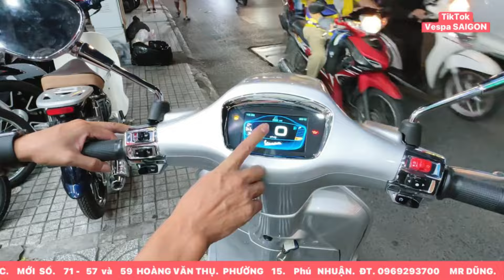TUẤNCƯƠNG/ĐC/148/150 / PHAN ĐĂNG LƯU/ P3 /PHÚ NHUẬN /ĐT 0983331355 zalo 0974562188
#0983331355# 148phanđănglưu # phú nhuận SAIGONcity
Xemaycugiaretphcm.com.vn

👉 Nơi đây chúng tôi có đầy đủ mọi chủng loại xe của tất cả các hãng có mặt trên thị trường Việt Nam như HONDA - YAMAHA - PIAGGIO - SUZUKI- SYM. Đảm bảo chất lượng, giá cả phải chăng phù hợp với túi tiền của quý khách.

Còn ngại ngần gì nữa , hãy đến trải nghiệm và tận hưởng sự khác biệt.

👉 Chúng tôi chuyên mua bán - trao đổi xe cũ đã qua sử dụng, giám định mọi dòng xe, đời xe, rút hồ sơ, đăng ký xe . Nhận rút hồ sơ xe trên tất cả các tình thành giá phải chăng.

👉 Bao test trong vòng 15 ngày... có nghĩa là :" khi bạn đã tới mua xe tại trung tâm Xe Máy Tuan cuong khi về xe có vấn đề chúng tôi sẽ sửa chữa hay thay thế theo đúng yêu cầu của quý khách hoặc thay thế xe khác với giá trị tương đương”. Ở các tỉnh trên toàn quốc đều có trạm bảo hành của Tuancuongmoto

👉 Bảo hành cho quý khách 1 năm về máy.

Tuancuongmoto luôn luôn ưu ái với những quý khách ở các tỉnh toàn quốc khi đến mua xe tại của hàng bằng nhiều hình thức đa dạng khác nhau... vd: bao tiền tàu xe .vv

🏡 voi 2. D C. TUANCUONG MOTO
. SO.148- Phan đang luu. P3. Q. Phú nhuận. - TP. Hồ
DC 2. : số 1612 nguễn duy trinh phường trường thạnh tptd  hcm

🏠 Open : 7.30 am to 20 pm tất cả những ngày trong tuần .

Xemaytuancuong.com

👑🌟 Tuancuongmoto rat han hanh. hợp tác cùng phát triển 🌟 👑